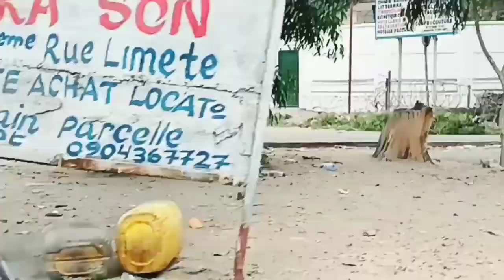VLOG KINSHASA RDC KASAVUBU#5